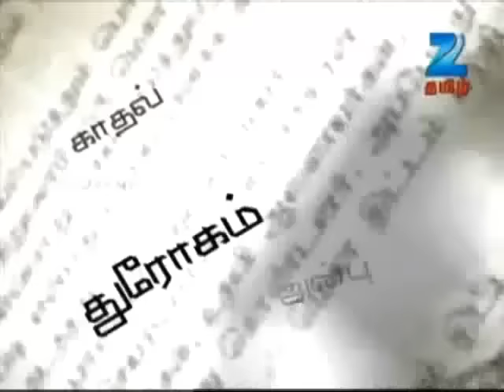சொல்வதெல்லாம் உண்மை - ரியாலிட்டி டாக் ஷோ - 28 நவம்பர் 2013 - ஜீ தமிழ் நிகழ்ச்சி